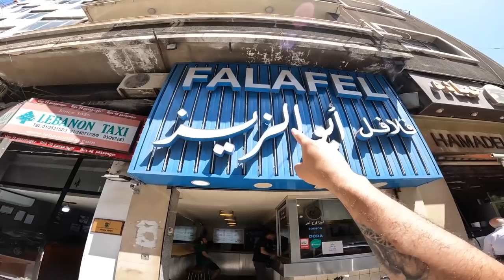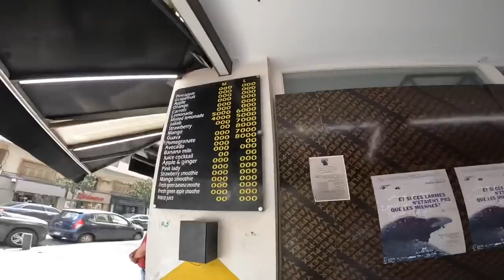30 DOLAR MAAŞ! Batan ülkede 1 DOLAR’a Neler Alınır? #198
30 DOLAR MAAŞ! Batan ülkede 1 DOLAR’a Neler Alınır?

Bir ülke nasıl batar? Dostlarım herkese selamlar ben Berkoo. 5 yıldır dünyayı geziyorum ve gittiğim ülkelere dair videolar hazırlıyorum. Bu bölümde Lübnan ekonomisinin çöküşü ve 1 Dolar a sokak lezzetleri ve neler alabilceğinizi anlattım. Lübnan Lirası hergün değişmekte olan bir para . Dolar karşısında aynı Türk Lirası gibi çok zayıf. Herkese iyi seyirler.